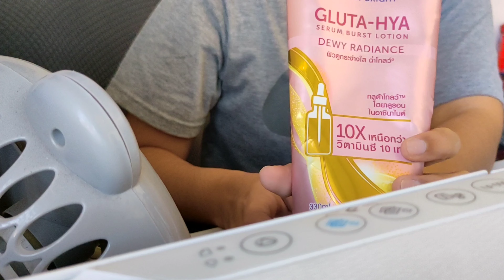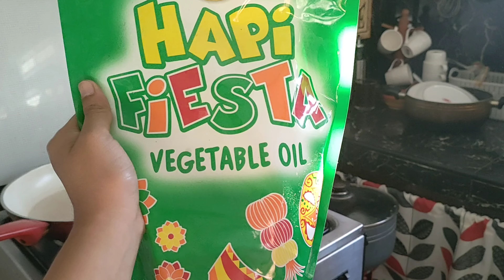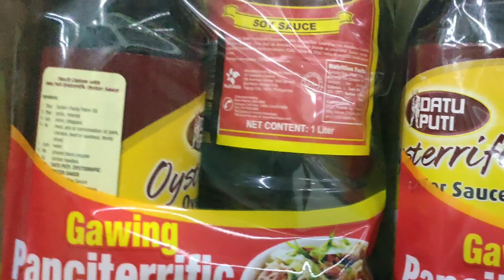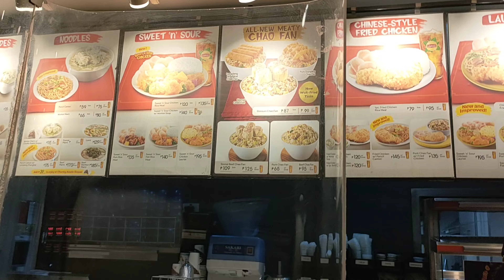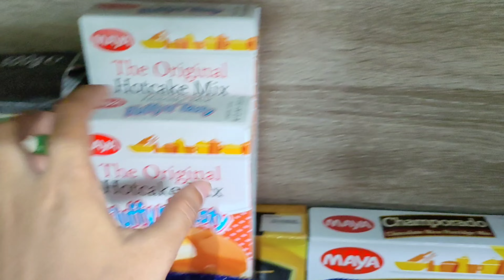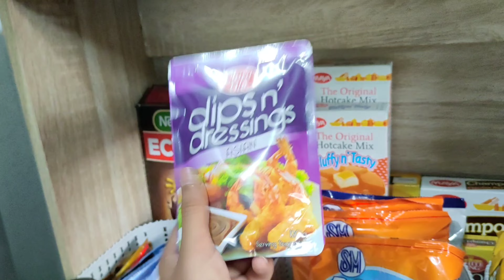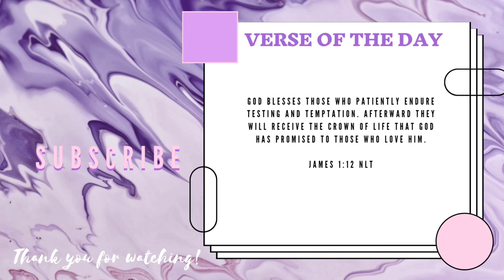weekly vlog🌻early bird, grocery, bonding with fam, church & food| aesthetic ✨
Hi aesthetic fam!

Sharing with you the things I did in a week. hope you like this short aesthetic weekly vlog but unfiltered again.  thank you for watching! see you on my next one 😊

Keep safe ✨

 yvonaesthetic